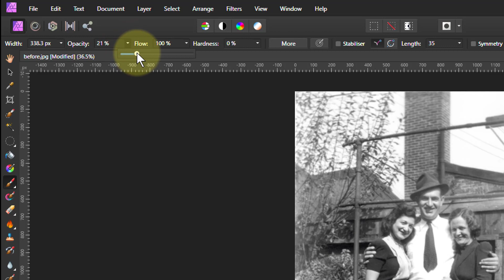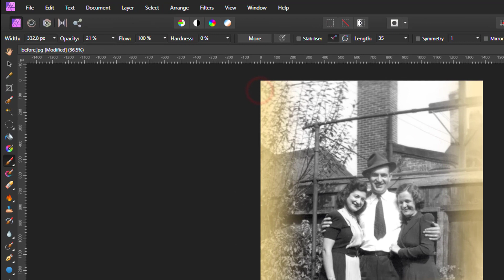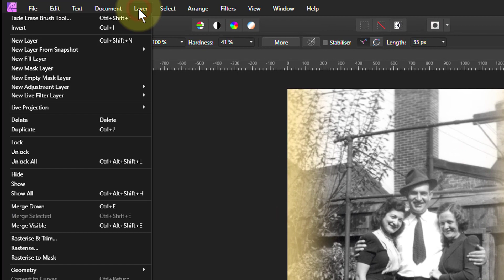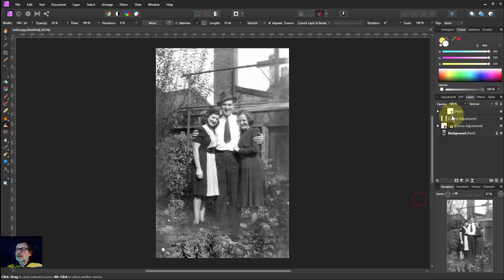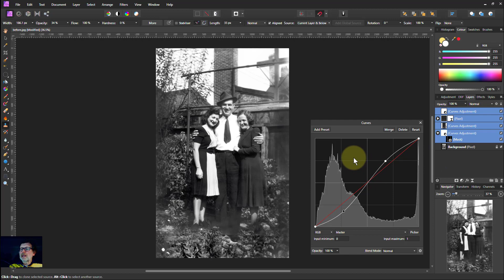Old Photo Fix #3: Removing fades (using Affinity Photo)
A common problem when fixing old photos is tackling faded areas. This seems simple but can take absolutely ages. This video is longer than most, yet it is still much shorter than I'd normally spend on such a task.

The web page for this video is here (with links to related videos)